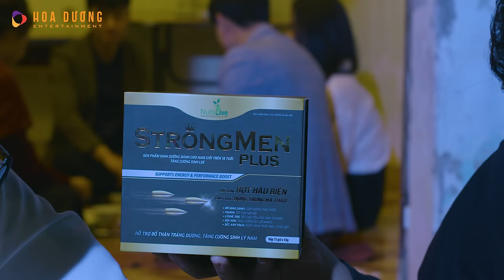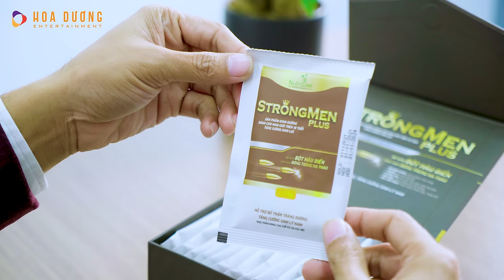THUA CẢ THẰNG TŨN | Trung Ruồi, Thanh Hương, Thái Sơn | Parody Nhạc Chế, Hài Tết 2022 Mới Nhất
Nhạc gốc: Tango Dĩ Vãng - Sáng tác: Nhạc sĩ Anh Bằng
Em đừng đi - Nhạc Hoa

Một Parody nhạc chế, tiểu phẩm hài Tết của Trung Ruồi, kết hợp với diễn viên Thanh Hương, Thái Sơn, gửi đến quý khán giả trong thời gian cận Tết và trong hoàn cảnh dịch bệnh phức tạp.
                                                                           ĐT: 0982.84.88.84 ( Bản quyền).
Strong Men Plus đã đồng hành cùng chúng tôi trong sản phẩm này